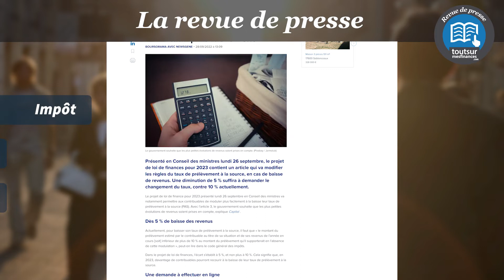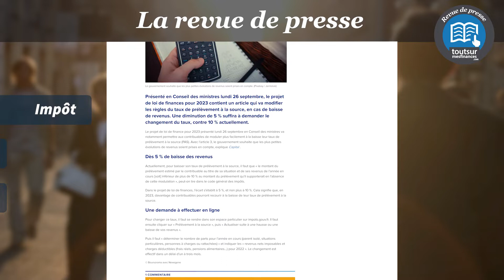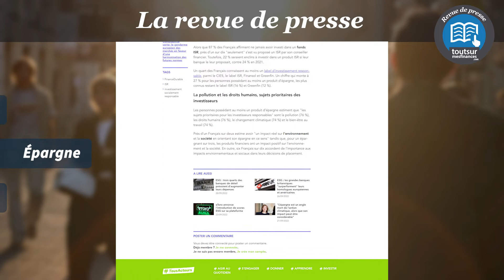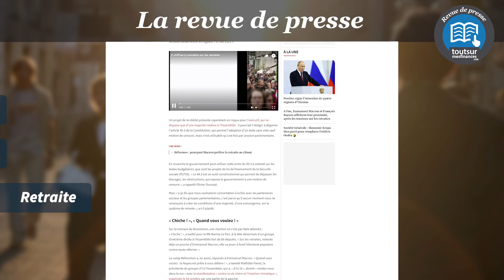Revue de Presse Octobre 2022 : Impôts, épargne et retraite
Au programme ce mois-ci : les évolutions apportées en 2023 à l’impôt sur le revenu, les attentes des Français à l’égard de la finance responsable, un projet de loi réformant les retraites avant la fin de l’hiver.